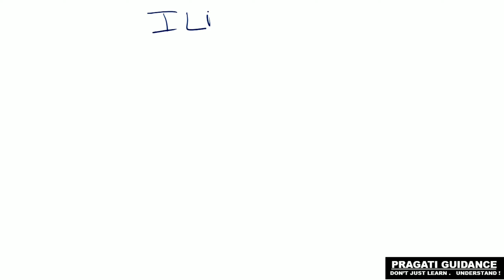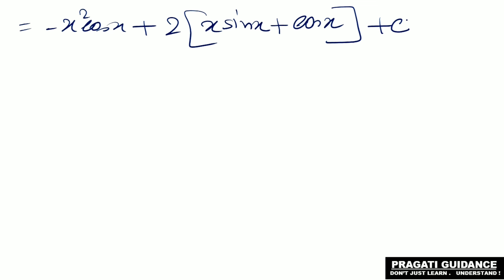Integration by Parts || আংশিক সমাকলন || Part - 1 || Class 12 || Mathematics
TOPIC - Integration by Parts
 Class - 12
SUBJECT - Mathematics